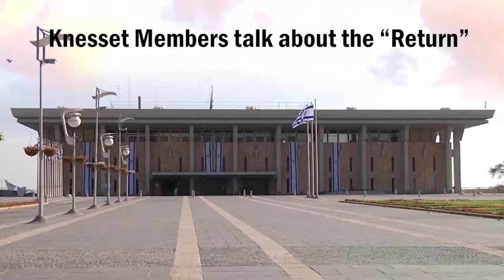MKs talk about return- Zehava Galon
"I make a very clear distinction between right and return. And there is no doubt that within the framework of a comprehensive peace agreement, there will have to be an answer to the Palestinian issue of return. I think there will be a return to the Palestinian state." Zahava Galon (Meretz chairperson) respects the aspiration, but does not see the possibility of a return to the territory of the State of Israel. Knesset members talk about return - a fifth interview in the series.